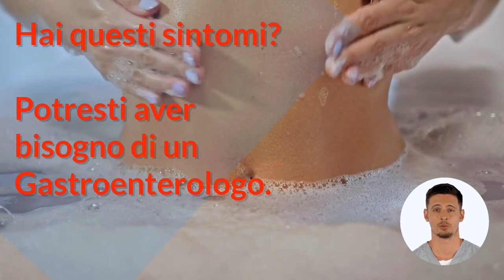Gastoenterologo👩‍⚕️, quando ne hai bisogno? ⚕️ Esperto dell'apparato digerente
COS'È LA GASTROENTEROLOGIA?
La Gastroenterologia è la materia della medicina che si prefigge l'obiettivo di individuare, prevenire e curare la presenza di patologie a carico degli organi che compongono l'apparato digerente: esofago, stomaco, intestino, colon retto, pancreas, fegato.

Il gastroenterologo può trattare i suoi pazienti a livello dietetico, o nel caso non fosse sufficiente a livello farmacologico. Gli eventuali interventi sono di competenza della chirurgia generale.

La gastroenterologia è una delle specializzazioni post-laurea in medicina e chirurgia, e può essere esercitata da medici che hanno conseguito l'abilitazione dopo l'esame di stato e l'iscrizione all'ordine dei medici.

QUANDO RIVOLGERSI AD UN GASTROENTEROLOGO?

È bene eseguire una visita da uno specialista gastroenterologo, consultando il proprio medico di medicina generale, quando si è in presenza di sensazioni ricorrenti di:

Disturbi della tiroide;
Emorroidi;
Colite;
Gastrite;
Morbo di Crohn;
Malattie metaboliche;
Anemia;
Ernia iatale;
gastroenterologia;

Oppure quando, i test di laboratorio fanno sospettare la presenza di patologie a carico dell'apparato digerente

I sintomi che un soggetto può accusare possono essere a livello dello stomaco, dell'intestino, o dell'ultimo tratto dell'intestino.

Gli altri sintomi che possono essere un campanello d'allarme sono:

Sapore amaro e acido, persistente in bocca (alitosi);
Sensazioni dolorose diverse: senso di indigestione, bruciore, strappi, pressione;
Dolori forti all'addome;
Singhiozzo ricorrente;
Sensazione di corpo estraneo nella gola (o sensazione di bolo);
Perdita di peso ingiustificata;
Nausea e/o vomito;
Eccessiva flatulenza o eruttazione;
Dissenteria;
Stipsi;
Feci anomale;